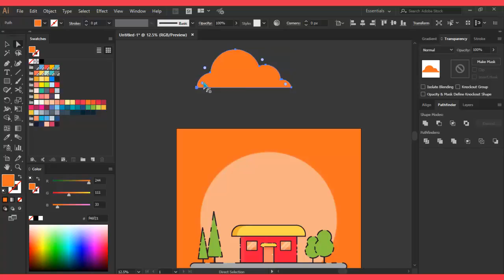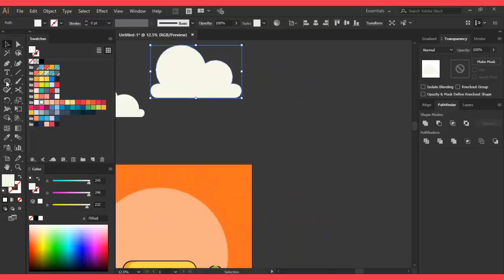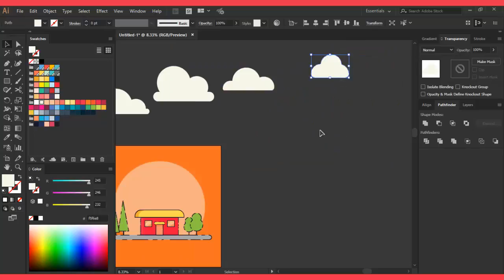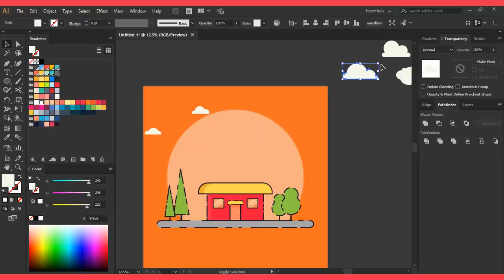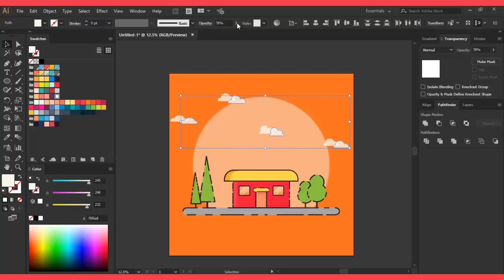How to Make Cloud || Adobe illustrator tutorials || Flat Design || Flactiction.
Okay guys. Lets see how to make clouds on illustration..
Its easy to make. See My illustrator tutorial.

There are many videos on illustrator tutorial.
but my videos are simple to understand the tutorial.

I'm using Adobe illustrator.

Simply Use only these tools to build awesome clouds...
1. Rounded Rectangle Tool
2. Eclipse Tool
3. Shape Builder Tool

Build your kingdom...

PEACE ✌